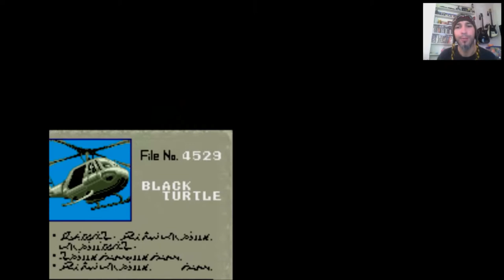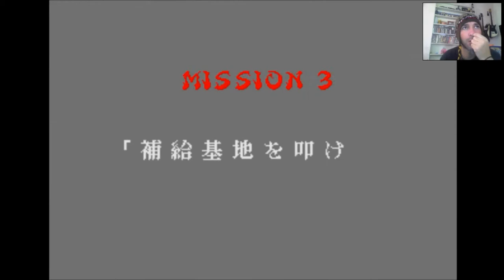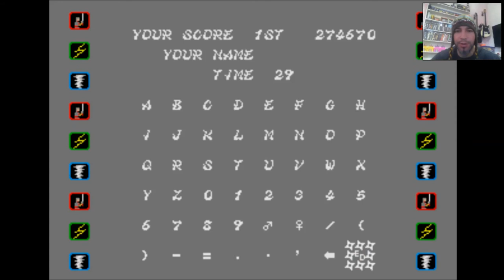Shinobi Clássico do Arcade até o fim.